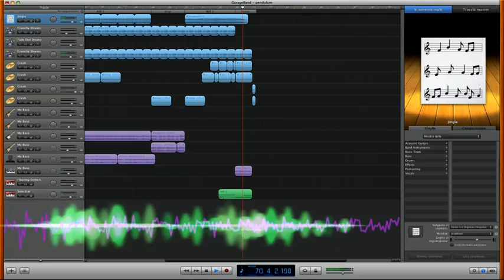Pendulum Extra Extended - Garageband Loop Apple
Apple Loop Pendulum - extended version.
Pendulum long version - Apple Loop.
Estensione del loop Apple GarageBand - Pendulum.